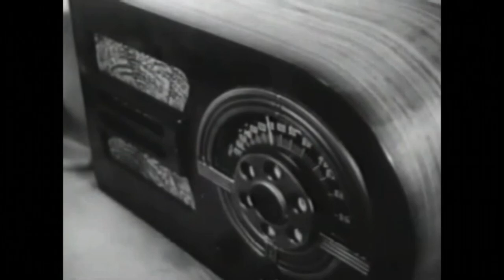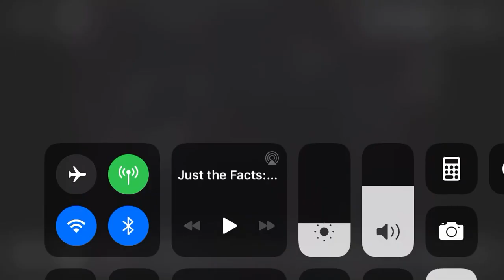5. Roaring ‘20s - Leisure Time